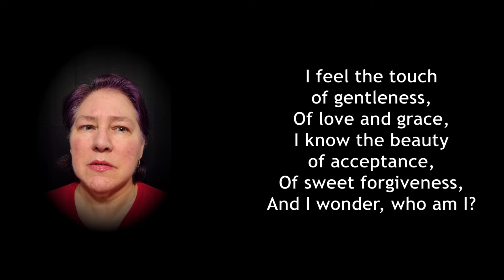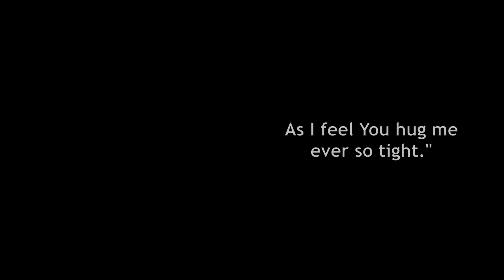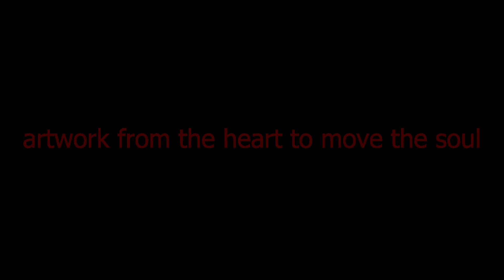"Who am I", the painting (322)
I sit amidst the flowers,
And leafy trees,
Listening to the songs
Of nature,
And I wonder, who am I?

I see the glorious stars,
In the heavens,
The wonders of northern lights,
Dancing at night,

I feel the touch of gentleness,
Of love and grace,
I know the beauty of acceptance,
Of sweet forgiveness,

Who am I, that You would know me,
That You would seek me out,
So I could see Your glory, know Your beauty,
Feel Your loving embrace,
And I hear You say, "You are Mine!"

As I feel You hug me ever so tight."

[Adelaide Doyle, June 9, 2020]